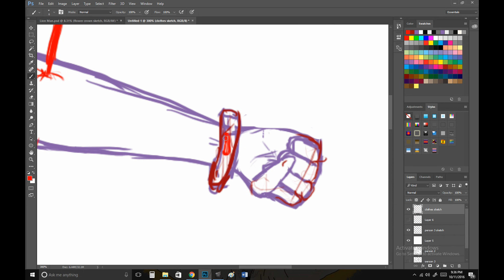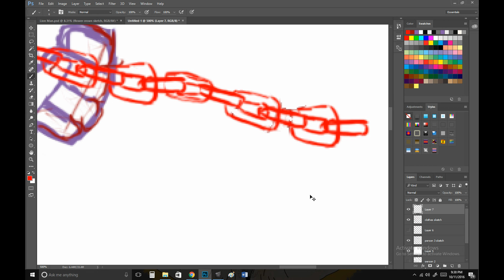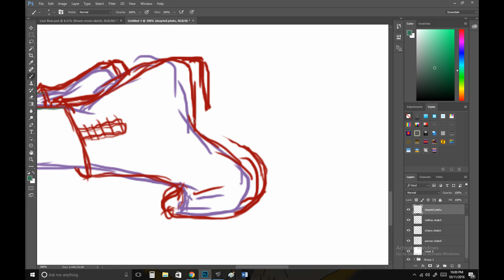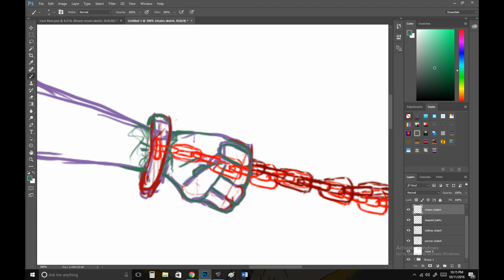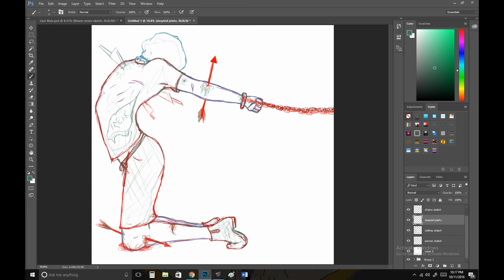Coming Out Story - Speedpaint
So... I made this in October for National Coming Out Day.

I’m going to dissect this piece top to bottom:

Let’s start with the burlap sack over my person’s head. It represents how I felt out of control by what was happening around me. I felt blind and helpless.
The knife was supposed to be in the person’s heart as if to say they’re heartbroken or something like that. It’s a representation of how I felt betrayed by someone I cared about. The knife isn’t in the heart because this was the only place it looked good in. I tried to draw it where the heart would actually be, but it looked weirds.

The arrows represent Cupid’s arrows. They’re another representation of being hurt by someone I cared about. There’s a scar next to the top arrow. That represents healed mental/emotional wounds.

The clothes were just something simple. Something that wouldn’t talk too much attention away from the focus.

The chains are in here because I felt trapped. I was, really. There was no winning and I was trapped in a bad friendship I could seem to get away from. The binding of the feet goes along with the chains.

The scar on the calf is another representation of healed mental/emotional wounds.

“FREAK” carved into the ribcage area is supposed to represent a childhood nickname that kids would call me in 3rd-5th grade. I was “Freak” and nothing else. I put it in here because at the time that I was coming out, I felt like a freak. I didn’t feel normal, like I deserved friends or loving parents. To this day that nickname haunts me.

Almost all bloodied areas have a slight rainbow tint on/around them. This is because the piece is about being gay and coming out and the most recognizable gay symbol is a rainbow, so I thought I’d put it in. You know, it ties it all together.

The quote is a text I got from the friend that forced me to come out to my parents. We are no longer friends and I am 110% happier.

The background colors are a dark blueish-green and tan-peach-pink color. The dark bluish-green is a lighter version of the color I used to outline the person. The tan-peach-pink is a more tan version of one of the colors I used to draw the clothing sketch.

That’s it.